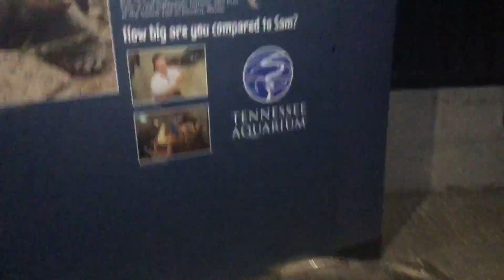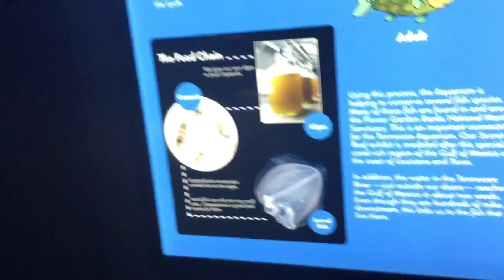Tennessee saltwater aquarium